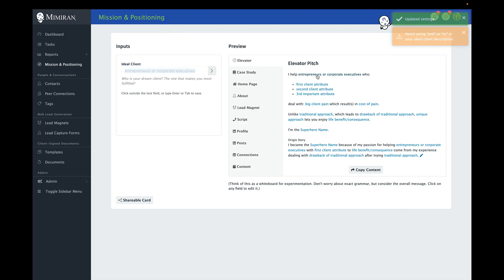Mimiran ICP warnings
Mimiran will now issue you a warning if you have an "and" or an "or" in your Ideal Client Profile on the Mission & Positioning screen. Make sure your consulting client profile is laser-focused.